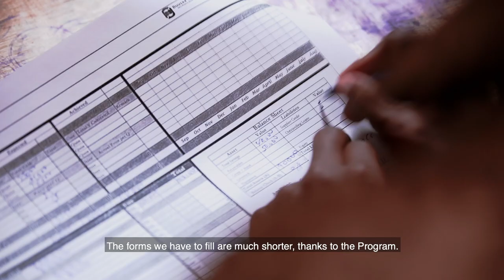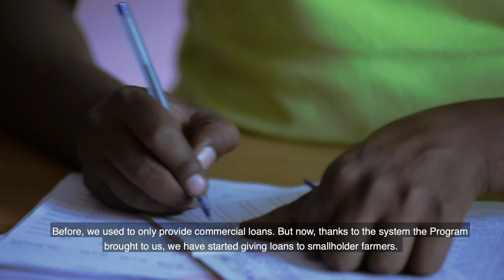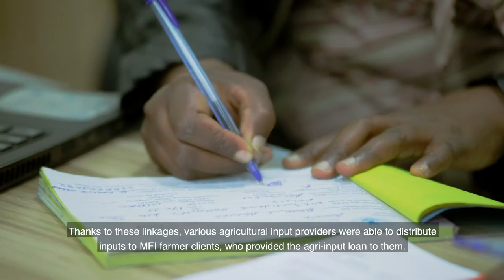Strengthening African rural smallholders | Cordaid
More than half of the population on the African continent works in agriculture. Despite its large economic share, the sector has failed to harness its full potential, due to a lack of modern tools, inability to maximize productivity and difficult access to financial markets. The Strengthening African Rural Smallholders (STARS) programme has improved the professional conditions for thousands of smallholder farmers and has given them a fair chance.

STARS is a partnership programme between Cordaid and the Mastercard Foundation. The five-year programme (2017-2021) develops market systems to improve access to finance and markets for over 200,000 farmers in Burkina Faso, Ethiopia, Rwanda and Senegal. In Ethiopia, STARS has improved access to finance and markets for 66,000 farmers, impacting a total of 330,000 household members.

Cordaid is an internationally operating value-based emergency relief and development organisation, working in and on fragility. We stand with those who are hit hardest by poverty and conflict. We support them in their struggle to move beyond survival and to fully participate in equitable and resilient societies.